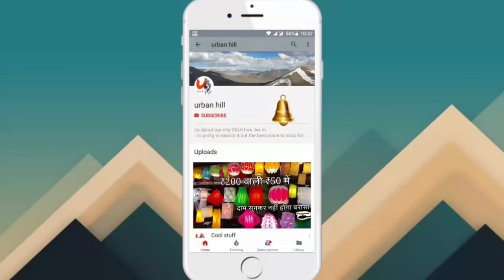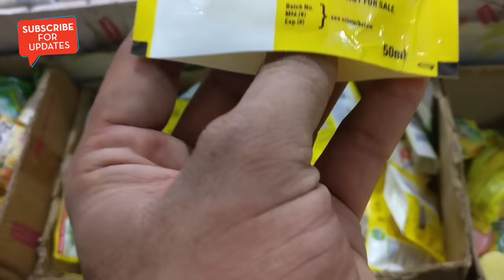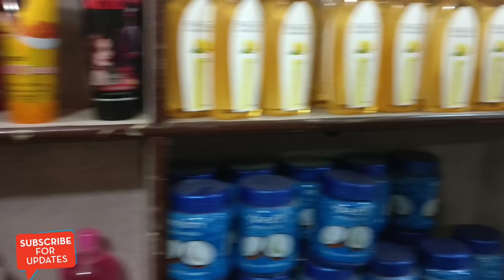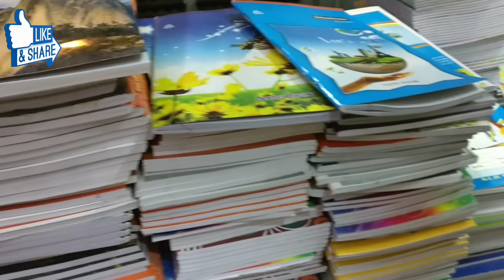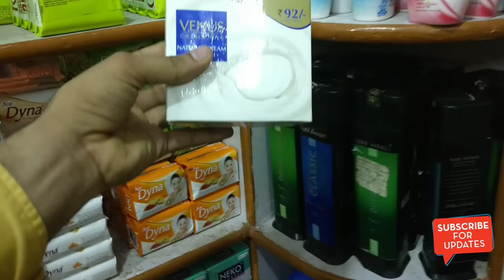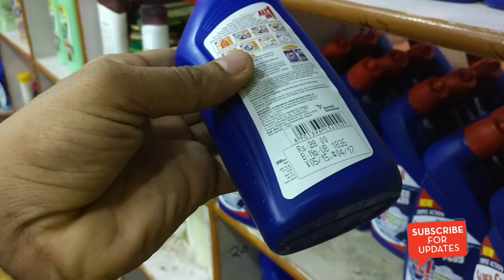Cheaper market than sadar bazar | To buy home use goods | urban hill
Recent Upload from URBAN HILL

 आज की  नई वीडीयो
अर्बन हिल की सभी वीडियो

SINGLE GOWN
Anarkali Gown
Gown with Dupatta
Seleves Work Gown
Reyon Gown
Net Fabric Gown

SINGLE LADIES BAG
Combo Pack
Combo Pack2
Office Bag
Sling Bag

SINGLE LEHENGA
Bridal Lehenga
Cheapest Lehenga
Bridal Lehenga2
Party Girlish
KIDS Lehenga

SINGLE SAREE
Bandhni Saree
Bandhni Saree2
Banarsi saree
Cotton Saree
Georgert Saree
Kalamkari Saree
Handwork Saree

SINGLE DUPATTA
Pulkari Dupatta
Banarsi Dupatta

SINGLE SUIT
Cheapest suit
Readymade Suit
Handwork Suit

for single gown
suit (dress material)
stitch suit
jeans man
jeans women
ladies bag

About : URBAN HILL is a YouTube Channel, where you will find fashion videos in Hindi(complete information), New Video is Posted Everyday,:)

Vlogging Gear
my camera

This market is all about house use goods. we all spends lots of money we earn on it.so if i be able to help some people to save there money and stronger there monthly budget. that increase purchase power,everybody ask